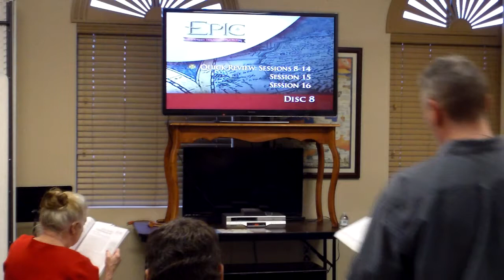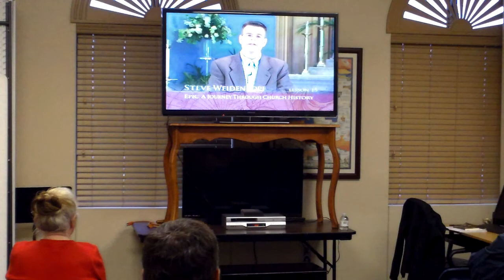Epic Lesson 15, The Catholic Reformation--Part One (file 1 of 5)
This is Lesson 15 (file 1 of 5) of the Epic Church History class for the lesson that was held at St. Mark Catholic Church in Denton on Sunday Mar 6, 2016. The episode is entitled: The Catholic Reformation--Part One.